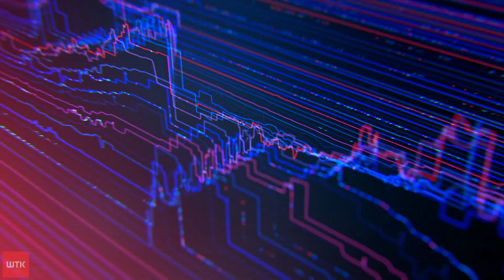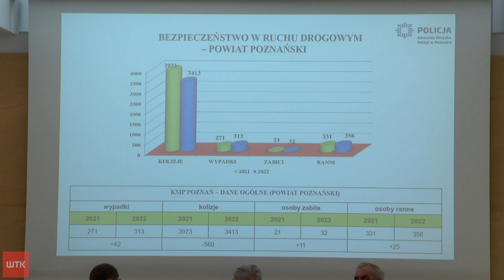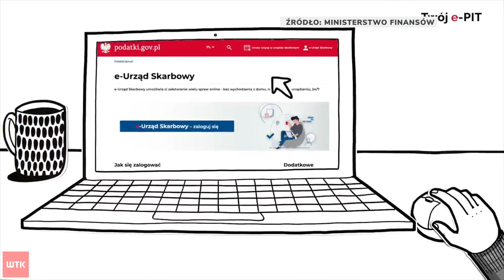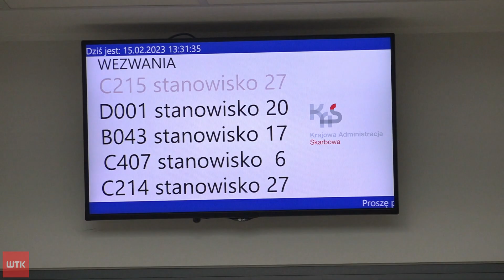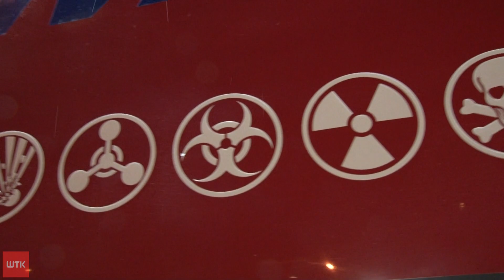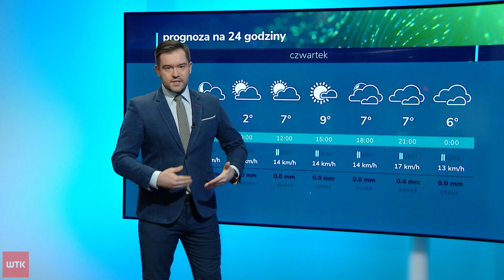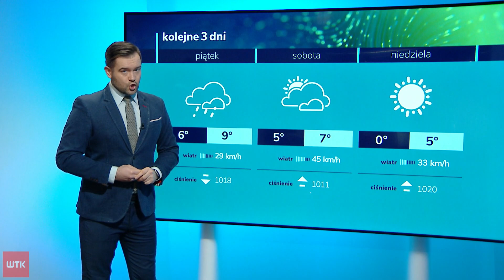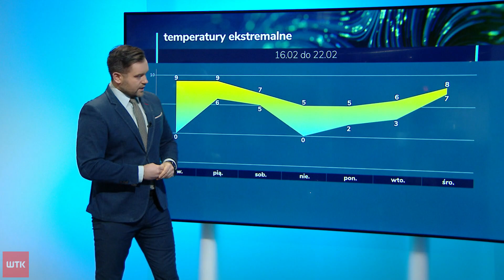Puls Dnia ze środy 15 lutego